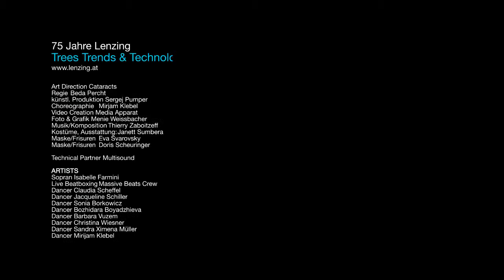Lenzing Doku Show